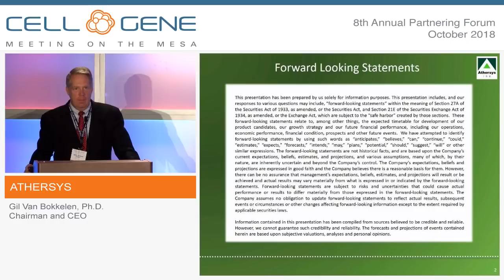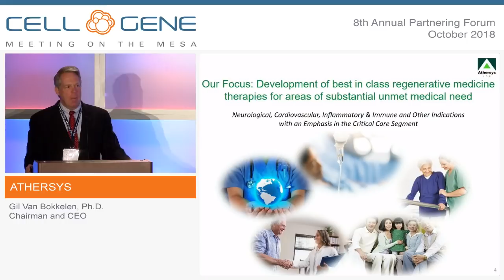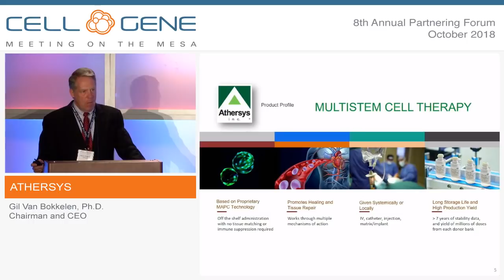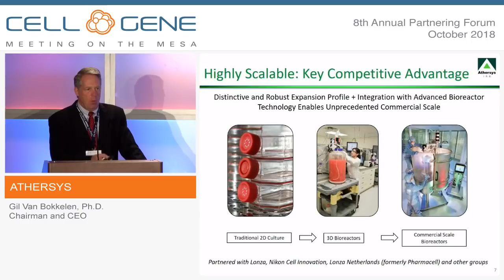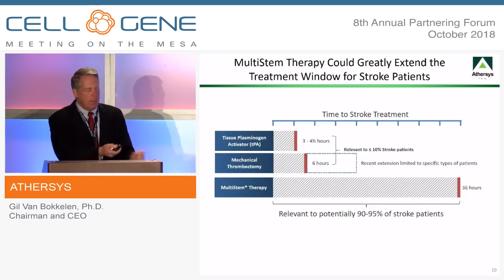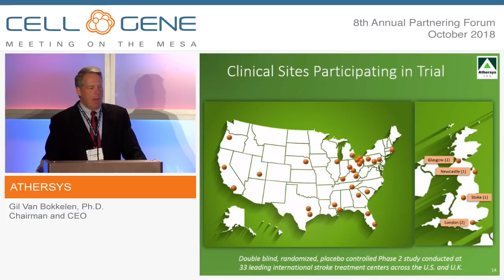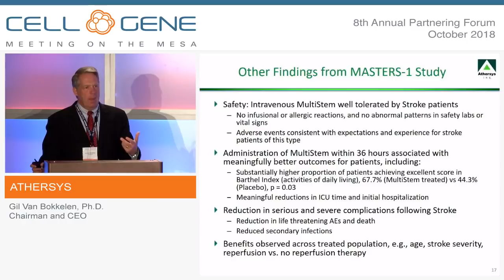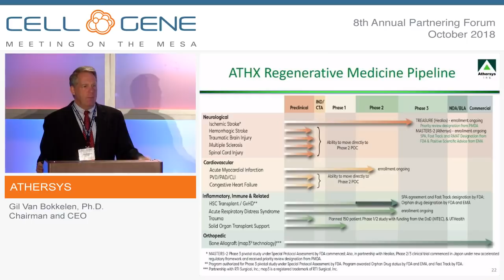Athersys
Gil Van Bokkelen, Ph.D., Chairman and CEO
Cleveland, OH
(NASDAQ: ATHX)

Athersys is an international biotechnology company engaged in the development of therapeutic products designed to extend and enhance the quality of human life. The company is heavily focused on the regenerative medicine area through the development of MultiStem cell therapy, a patented, adult-derived “off-the-shelf” stem cell product. The company’s mission is to treat serious or life-threatening diseases and conditions where there is substantial unmet medical need. The company is especially focused on disease indications in the neurological, cardiovascular and inflammatory and immune disease areas, and other critical care indications. They have several ongoing clinical trials, including their most advanced program, a Phase III clinical trial for the treatment of ischemic stroke (MASTERS-2), which is being conducted under a Special Protocol Assessment from the U.S. Food and Drug Administration. This program has received Fast Track and Regenerative Medicine Advanced Therapy (RMAT) designations. Their partner, Healios KK, is also conducting a parallel registrational trial in Japan.